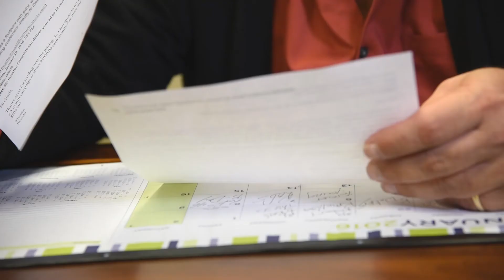NuMuvFinalVideo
Video I did for the NuMuv product.